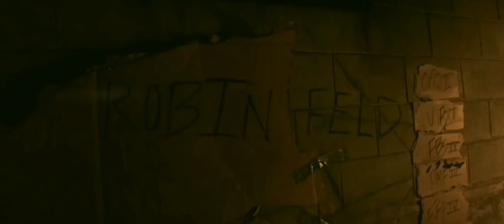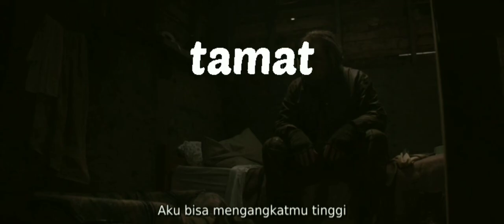Mencari babi truffle yang dicuri // alur cerita film PIG. (2021)Judul: Pig ( 2021)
Fim ini dibintangi oleh Nicholas cage sebagai Robin feld, dia tinggal menyendiri di hutan bersama babi truffle nya, hidupnya sangat tentram dan aman. Dan berubah ketika ada sekelompok orang kota yang datang mengambil babinya itu.Ditemani bersama amir, rob berusaha mencari tau, siapa yang mengambil babi nya itu, tapi ternyata Darius ayah Amir lah yang mengambilnya...# alurceritafilm,